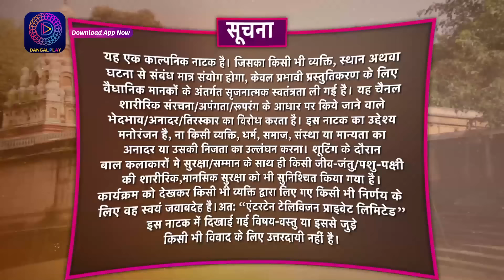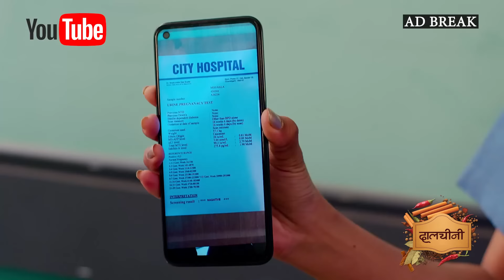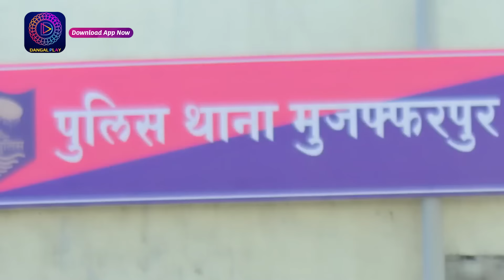Tose Nainaa Milaai Ke | 2 February 2024 | Full Episode 145 | Dangal TV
Tose Nainaa Milaai ke | 2 February 2024 | Full Episode 145 | तोसेनैना मिलाईके | Dangal TV

You can watch the Dangal TV channel :
Fastway Channel No: 15
Digena Channel No: 117
Zing Channel No: 119
Tata Play: 177
Sun Channel No : 328